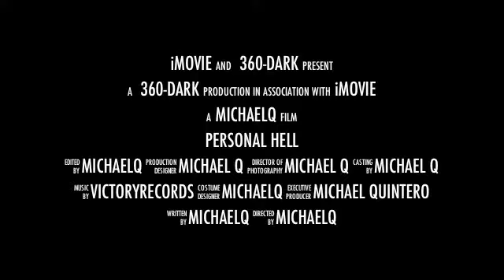personal hell trailer project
independent film, horror, documentary,director, hell, movie